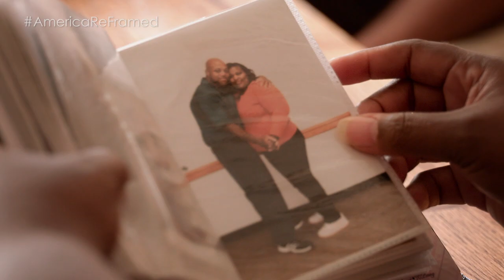America ReFramed | MILWAUKEE 53206 | Trailer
The stories of Dennis, Beverly, and Chad highlight the racial inequalities of the criminal justice system in America's most incarcerated zip code 53206. Premiere broadcast: 4/3/2018.